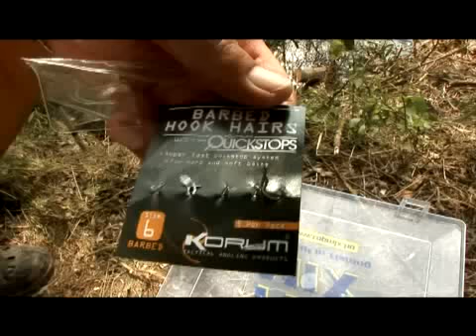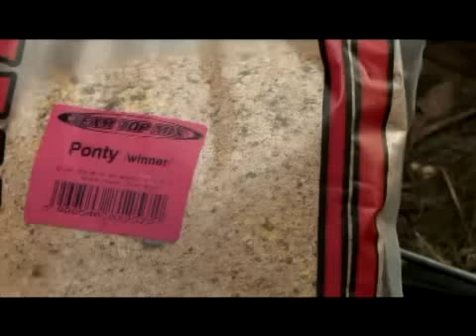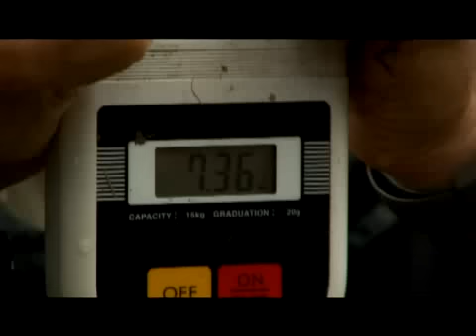Vadvízi kalandok 5 rész A Kis Balaton nyurgapontyai